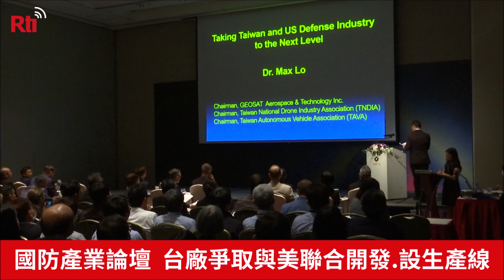米防衛企業25社が訪台、台湾の無人機産業を支援の見通し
米防衛企業25社から成る訪問団による台湾訪問の三日目、台北国際会議センターで「台米防衛産業フォーラム」が開催された。この25社のほか、台湾の經緯航太科技股份有限公司と、漢翔航空工業股份有限公司も参加、今後防衛産業における台米の協力可能性を模索した。台湾の「鋭鳶」無人機の組み立てを担う經緯航太科技股份有限公司の羅正方・董事長は、米国と無人機を共同開発する、または台湾に無人機の生産ラインを設けるよう努力するとしている。